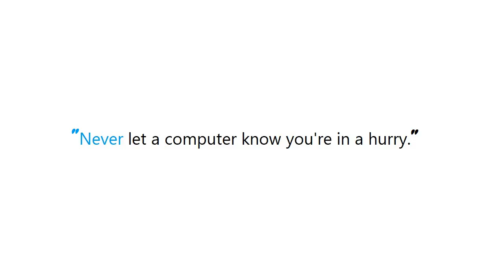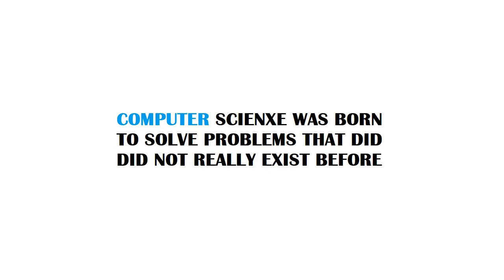PYTHON : Python: SWIG vs ctypes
Guide : [ PYTHON : Python: SWIG vs ctypes ]